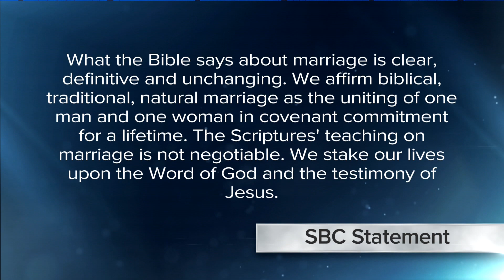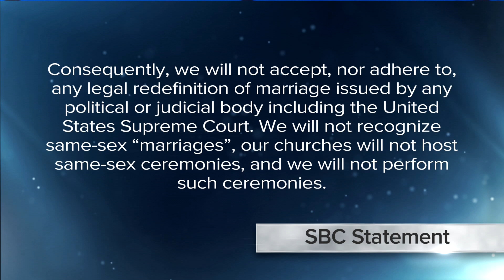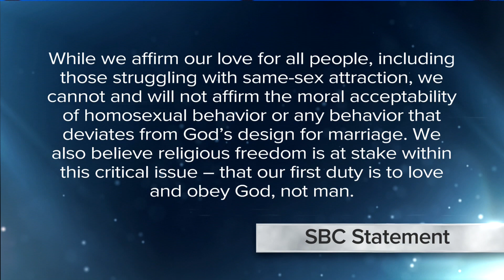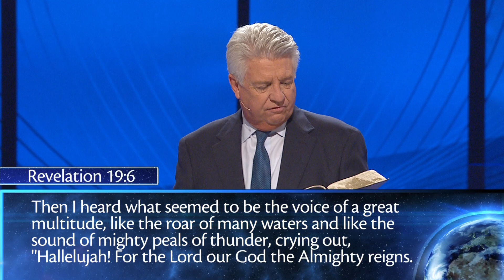A Marriage Made in Heaven - Pastor Jack Graham - Revelation 19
Author - Pastor Jack Graham
Scripture - Revelation 19
Series - All Things New
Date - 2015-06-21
(Sunday Service)